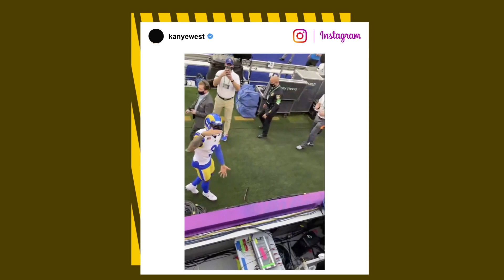Masked Kanye West takes kids to Super Bowl 2022 after all-day Instagram tirade | Page Six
The kid-size Balenciaga ski masks must be at the cleaners.

Kanye West was snapped taking in Super Bowl LVI with his kids North, 8, and Saint, 6, on Sunday, with the star wearing one of his now-common face-obscuring masks.

The rapper, 44, who legally changed his name to Ye in October, also posted about his afternoon on Instagram, spotlighting Los Angeles’ SoFi Stadium — and his two eldest children with estranged wife Kim Kardashian, though the pair didn’t seem thrilled with the situation.